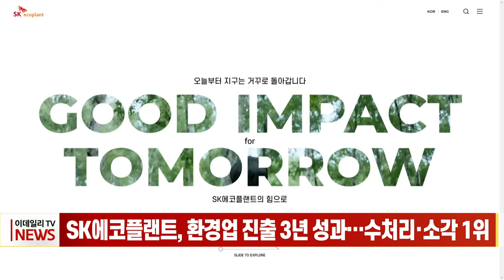SK에코플랜트, 환경업 진출 3년 성과... 수처리·소각 1위 (20231122)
SK에코플랜트, 환경업 진출 3년 성과... 수처리·소각 1위